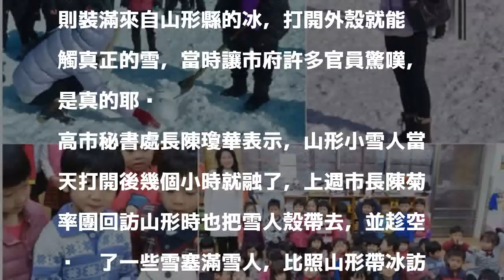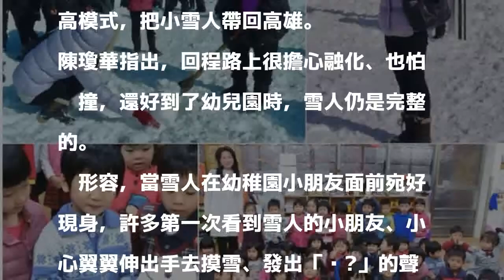「花媽製造、日本原裝」小雪人現身幼兒園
〔記者王榮祥／高雄報導〕高雄市秘書處長陳瓊華今帶著「花媽」跨海製造的「日本原裝」小雪人到市府幼兒園，讓孩童不用跑到高山、也能看到真正的雪人，很多孩子第一次看見雪人並小心翼翼伸手觸摸後，紛紛發出「ㄜ?」的聲音。

發表評論評論如下。